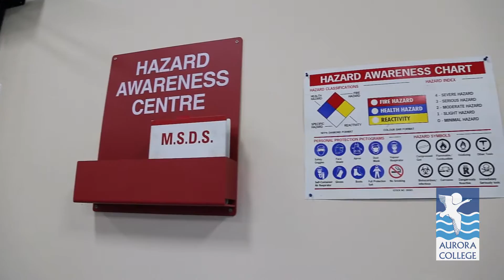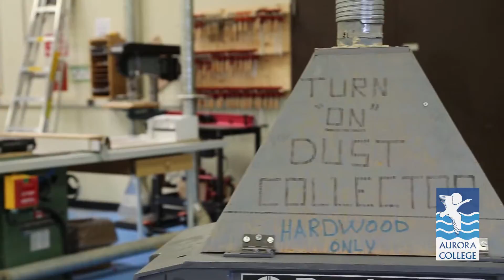Virtual Tour - Trades Facilities, Thebacha Campus (no voice)